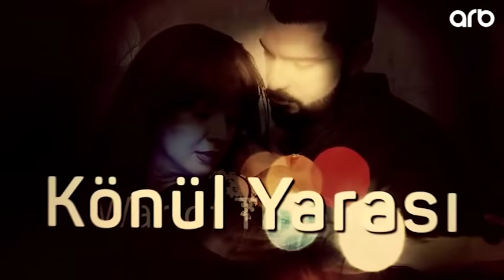Könül yarası (122-ci bölüm) - Anons - ARB TV